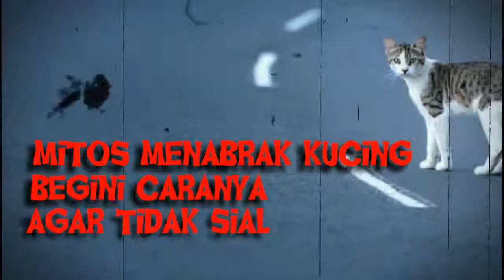VIRAL HARI INI ~Mitos Menabrak Kucing Pembawa sial? Ini Solusinya